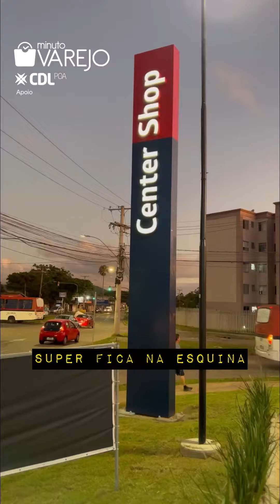Supermercado e farmácia estreiam em esquina na Zona Sul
MinutoVarejo: Supermercado e farmácia estreiam em esquina na Zona Sul. É mais um exemplo de como a região atrai novos varejos em Porto Alegre. Veja mais